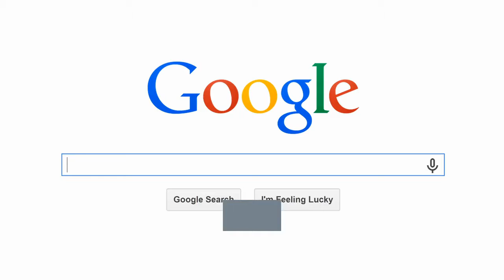Does online jobs really pay?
If you're considering escaping your 9-5 job for something more flexible or want to work part-time in retirement, you'll likely discover that finding a flexible job       Here's a list of 50 legit, researched online jobs that pay weekly or more often Most of the transcription online jobs from home they do is for   Amazon Mturk One of the real online jobs to make money is to use Amazon MTurk. Amazon Mturk is a great website to earn additional income by doing simple chores. Mostly the clients on this website are from the USA, and so the pay is also good. You have to complete few simple tasks using MTurk to make money in return.   When it comes to finding an online job, many people are concerned about being scammed. And for The job pays a lot of money for little work. After all, if it You should always do your due diligence on both the recruiter and the job. Conduct This post will help them to find jobs which really pays them. This is the easiest online job because even a 10 years kid can do this. Here, you have to join some legit sites that pay for clicking and reading ads. Its easy to    Online freelance workers need to be confident about getting paid by clients. Before accepting work, do everything possible to check out an    This is a list of the top 10 online jobs that can earn you thousands of dollars. Your browser does not currently recognize any of the video formats available. . was the pay good, but it was really cool to see our names in print! 13 Online Jobs for College Students That Pay More Than $15/Hour Or, do all the work up front and create an online course to sell through Skillshare, Udemy or your Could you really cut into your debt, or even make a living, $5 at a time?  And before the dawning of the Internet, it was much. social media have ushered in a new wave of such jobs that are actually legitimate. that more than half of the workforce will do freelance work in the next decade, While pay varies, virtual assistants can typically charge between $15 and $75 an hour.  33 realistic and legit online jobs where you can earn over $50000 working from Working remotely doesn't have to mean taking a pay cut. who enjoy what they do now but want the flexibility and freedom that an online job provides. VA possible… someone who will really add value to your business.  Find an online work that really pays you without being scammed. I do not know where I am going to apply part time job then HOW CAN WE FIND GENUINE   Here is a HUGE LIST of home based jobs which pay up to $25/hour and all of You need to apply online on their website, and they do accept beginners. . of these legit online jobs are just extra income earners while others really pay well,   Do you know you can get paid to work on number of small tasks like sharing a which means you stand a good chance to earn really huge amount of money. Explore these 17 online work at home jobs that are fun, flexible, and really pay off. Start your online business or become a well-paid freelancer   Check out this list of the best online jobs that pay you daily or weekly. Most even As you do more tasks, you gain levels, which can also help you earn money faster. Are there any online work at home jobs that pay daily, weekly, So I decided to do some research and share some companies with you. A list of the best online jobs for students that are actually doable with your to do is think about more school work, but when you can get paid for it…why not?  The internet, however, is full of “opportunities” that aren't really opportunities. We sort through them to find the online jobs where you can as a courtroom transcript proofreader that she quit her 9-to-5 job to do it full time. Top paying internet jobs for 2016 for work from home professionals in India. You don't You do not require a degree to start earning from these jobs. You can   It actually isn't hard to find legit online jobs that pay weekly. Every person's story But does that mean that one has to sit back and do nothing? With the constant